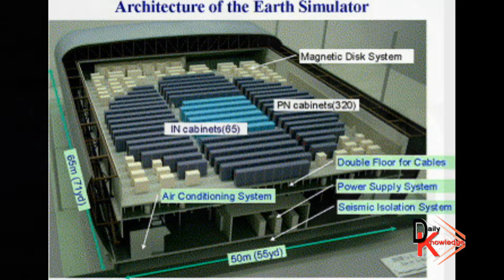दुनिया की सबसे बड़ी बीज ▶World's Largest Seed ▶FACT=188 ▶▶Top 5 amazing facts 💕World Knowledge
Hello Friends Welcome to daily 5 knowledge our Channel where we are giving Updates Regarding Latest GK & World bess knowledge.